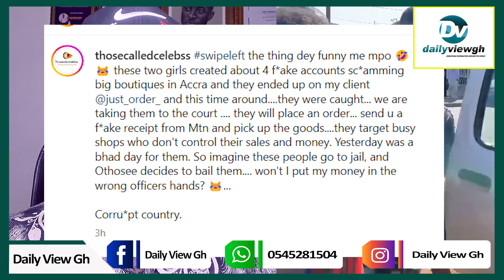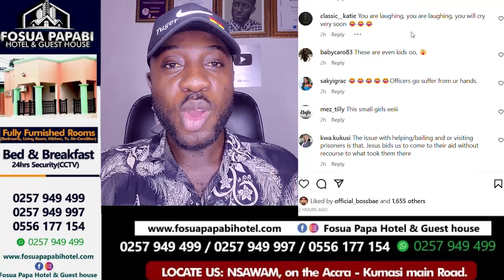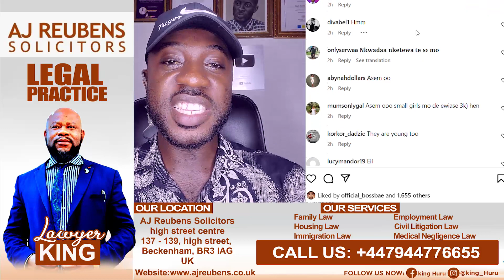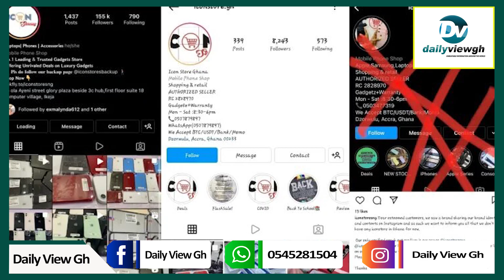Two Pretty Girls Arrɛstɛd For Creating Fαke Pages To Scαm Big Boutiques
Two teenage girls have been nabbed by the Ghana Police after they were arrested for scamming big boutiques in Accra.

According to an information shared by IG blogger, @thosecalledcelebss, the girls created four different accounts to dupe people.

They use these accounts to place order for clothes, shoes and bags from these top boutiques. They then generate fake receipts for the items to be delivered to them.